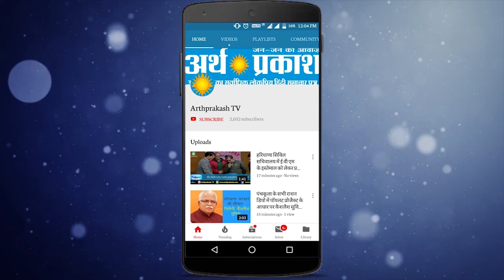WATCH कांग्रेस वरिष्ठ नेत्री रंजीता मेहता से संवाददाता कोमल रमोला की विशेष बातचीत l Arth Prakash TV